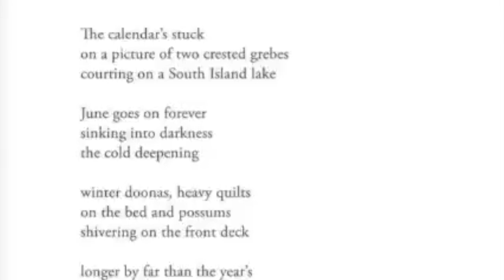Kai Jensen Imposter